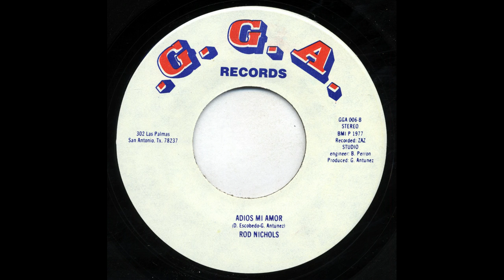Rod Nichols - Adios Mi Amor - G.G.A. Records gga-006-b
Title: Adios Mi Amor
Artist: Rod Nichols
Record Label: G.G.A. Records
Catalog Number: gga-006-b
Recording Format: 45
Notes: Recorded at: ZAZ Studio.  Engineer: B. Perron.  Produced by G. Antunez.